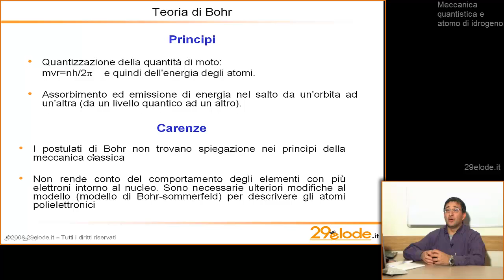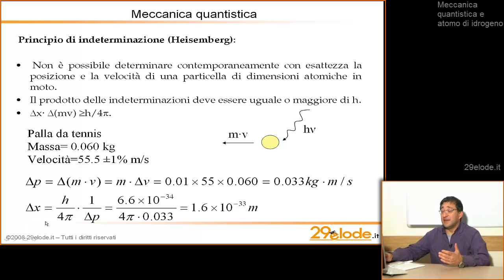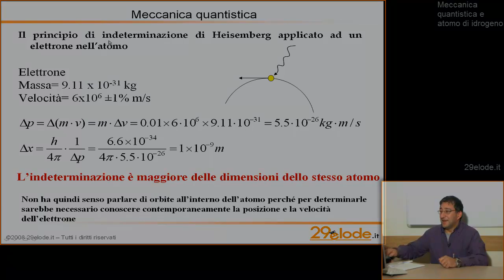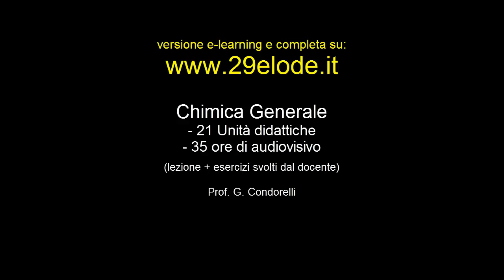Lezioni di Chimica Generale - Meccanica quantistica e Atomo di Idrogeno - 29elode.it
Prof. G.G. Condorelli